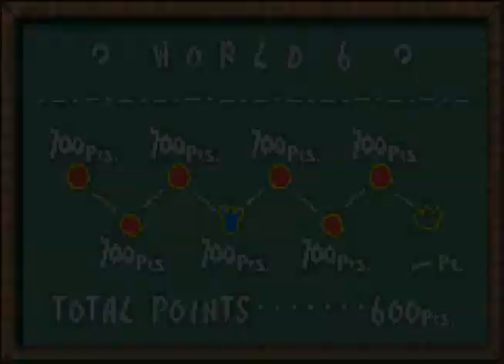Yoshi's Island (SMA3) PT Ep.45: Booty of Justice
This stage kicks mah booty! But at least there is a righteous purpose for being chased by African-American Pac-Man again and trying to avoid all sorts of elemental beasts with smiley faces. The banditos are back - and they're in cahoots with the spiky drug dealers shipping pot. Well I guess that means Yoshi, with the assistance of (Super) Baby Mario, is gonna have to... stomp out crime. With his butt. Or something. Oh well...that worked (chucks sunglasses).